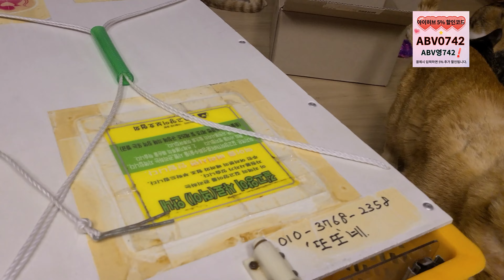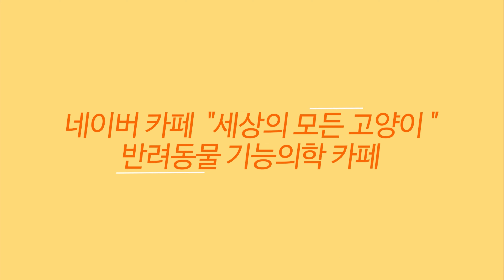💖 고양이를 안전하게 구조하는 노랑통덫의 사용관리하는 법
💦세모고 | CAT VLOG :) 고양이를 안전하게 구조하는 노랑통덫의 사용관리하는 법

감사합니다.